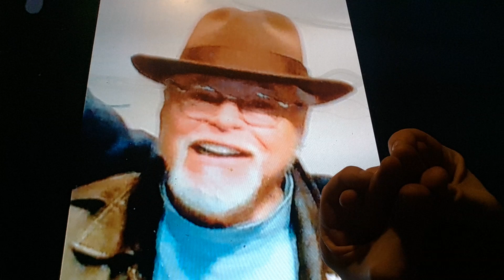Horacio the handsnake - Wayne Jackson (musician)